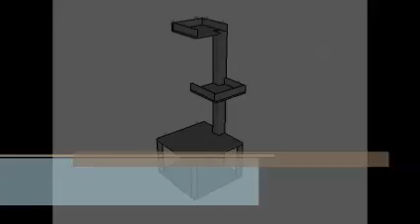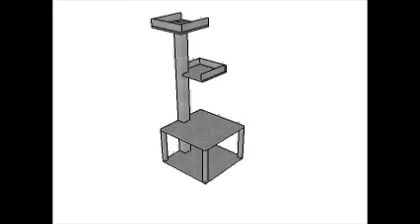Cat tower plans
If you want to learn how to build a cat tower, we recommend you to pay attention to the instructions described in the video. Work with attention and select the right cat tower plans before starting the actual construction project. Invest in high quality materials, if you want to get a professional result.